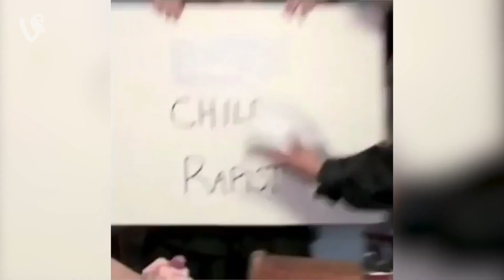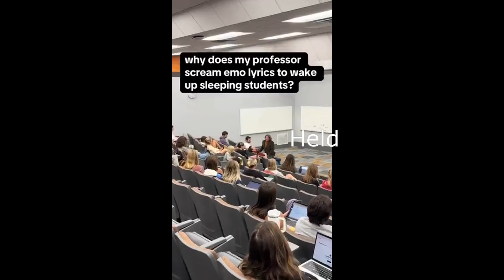Evillious as Vine part 3: The Thrilling Threequel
Featuring tiktoks, because all those rare vine compilations are not really rare when there are so many of them.

Let me tell you the cautionary tale of the microphone I ordered from Mercari. I wanted an at2020 since January, found on for $40 on Mercari. It came broken and I didn't know until the return window ended. I am really lucky to have a dad that knows how to solder, because the port at the bottom was broken, and wires ripped of the board thingy (I don't know what its called, motherboard? Its a microphone so I really don't know). Its fixed now but my anxiety keeps telling me that if I plug it in I will short it and have to buy a brand new one anyways.
Also, my sister is moving out soon, so I will be able to turn a room of my house into a homemade recording studio. Which I'm really excited about!

I have all the art done to do two different videos as soon as its finished, and I'm working on art for another video, but I decided to be extra with it so I'll be a while
Not sure if anyone else has done the five gum meme with Survival MA, if so, sorry for stealing the joke.
Also, I strongly believe the Venomania is a cat person, solely because of Irina.